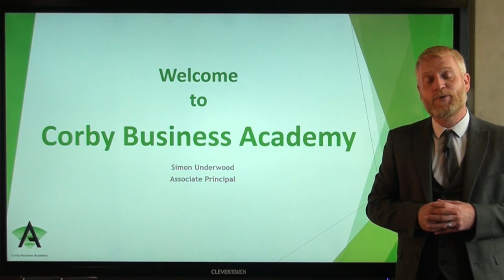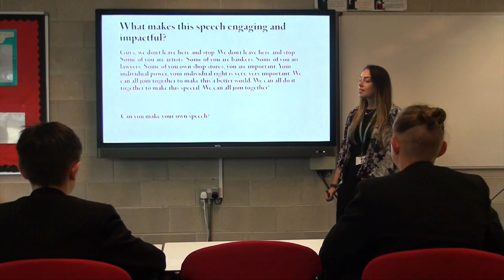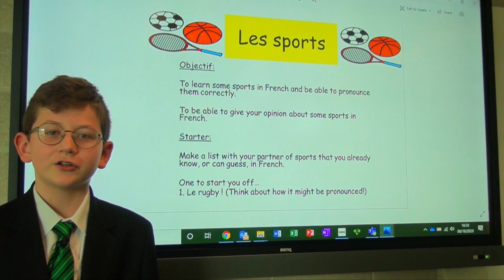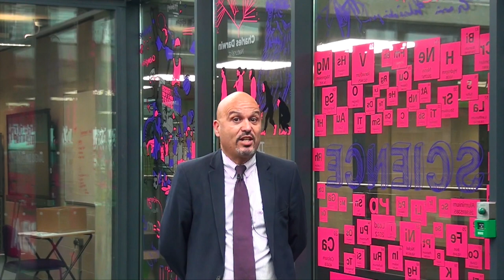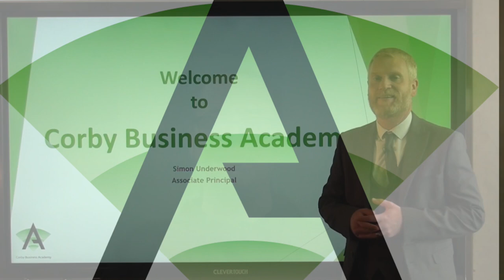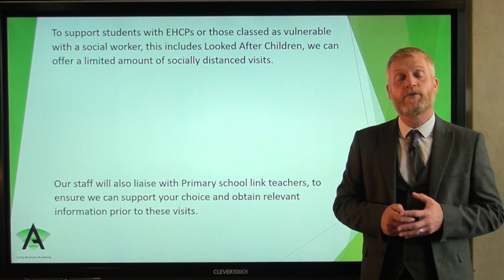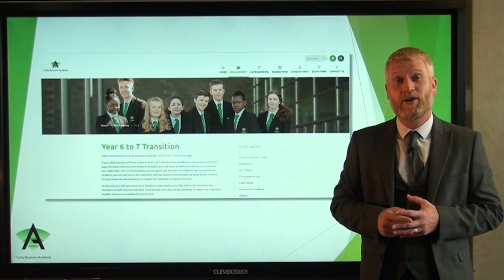Corby Business Academy Mainstream Virtual Tour 2020